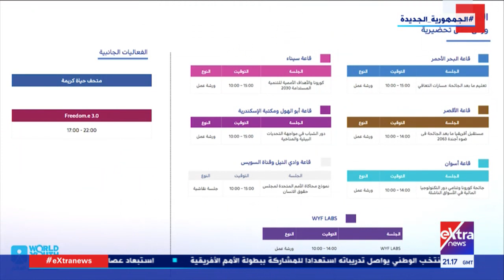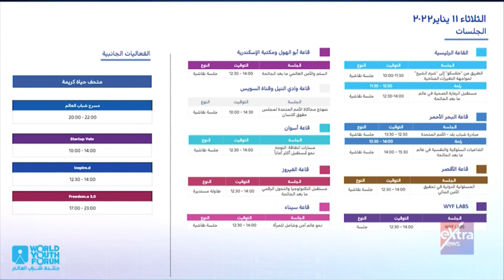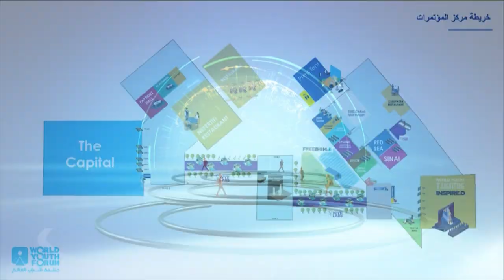كلام في السياسة | حلقة خاصة عن الاستعدادات النهائية لمنتدى شباب العالم في نسخته الرابعة